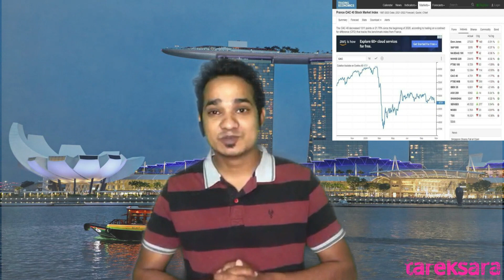ভারতে ট্রেন্ডিং ফ্রান্সের প্রতি সমর্থন তীব্র নিন্দা ও প্রতিবাদ জানাই/এক ধাক্কায় ২৫ মিলিয়ন গায়েব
ভারতে ট্রেন্ডিং ফ্রান্সের প্রতি সমর্থন তীব্র  নিন্দা ও প্রতিবাদ জানাই/এক ধাক্কায় ২৫ মিলিয়ন গায়েব ফ্রান্সে সম্প্রতি ক্লাসরুমে ইসলামের নবীর কার্টুন দেখানোর সূত্রে একজন স্কুল শিক্ষকের শিরশ্ছেদের ঘটনার পর ইসলাম ধর্ম নিয়ে প্রেসিডেন্ট এমানুয়েল ম্যাক্রঁর সাম্প্রতিক কিছু মন্তব্যের বিরুদ্ধে মুসলিম বিশ্বে যখন প্রতিবাদের ঝড় উঠেছে ও ফরাসি পণ্য বয়কটের ডাক দেওয়া হচ্ছে - তখন কিন্তু ভারতে তার সমর্থনে নানা হ্যাশট্যাগ ট্রেন্ড করছে।

ফ্রান্সের প্রতি সংহতিসূচক আইস্ট্যান্ডইউথফ্রান্স এবং উইস্ট্যান্ডউইথফ্রান্স ভারতে গত বাহাত্তর ঘন্টা ধরেই 'টপ ট্রেন্ড'গুলোর মধ্যে উঠে এসেছে।

সংখ্যাগরিষ্ঠ হিন্দুদের এই দেশে হাজার হাজার ভারতীয় সোশ্যাল মিডিয়াতে ফ্রান্সের ভূমিকাকে সমর্থন করছেন, প্রেসিডেন্ট ম্যাক্রঁর 'বীরোচিত' নেতৃত্বকে তারিফ জানাচ্ছেন।

ক্ষমতাসীন দল বিজেপি-র নেতা ও পশ্চিম দিল্লির এমপি পরভেশ সাহিব সিং টুইট করেছেন : "সহিষ্ণুতাও ধর্মনিরপেক্ষ হওয়া উচিত। আইস্ট্যান্ডইউথফ্রান্স। ফরাসি প্রেসিডেন্ট, আপনি দারুণ কাজ করেছেন।"
আলহামদুলিল্লাহ ফ্রান্সে প্রতিবাদ শুরু হয়ে গেছে।
IStandWithFrance trends in India amid outrage in Muslim world
Hashtags in support of French President Emmanuel Macron on Indian Twitter as his remarks cause outrage among Muslims.

French President Emmanuel Macron gestures next to Indian PM Narendra Modi after a joint statement at the Chateau of Chantilly, near Paris, in this August 22, 2019 photo [File: Pascal Rossignol/Reuters]
27 Oct 2020
As Muslims across the world protest and broaden their calls for a boycott of French products over comments by President Emmanual Macron about Islam and depictions of the Prophet Muhammad, hashtags with a different message are trending in Hindu-majority India.

IStandWithFrance and WeStandWithFrance were among the top trends on Indian Twitter on Monday and Tuesday, with thousands of Indian users expressing their solidarity with France.